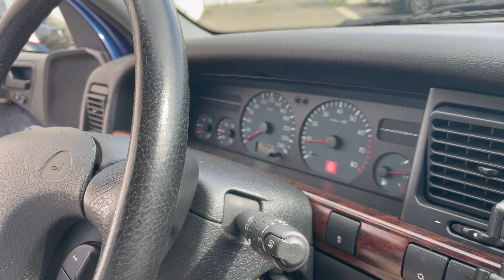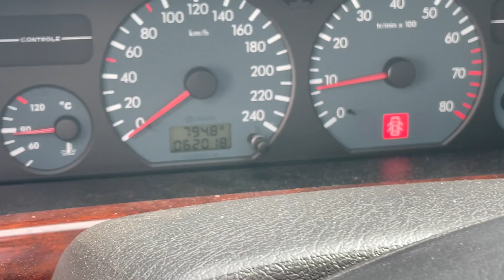Citroën Xantia Exclusive 1998 ex Vilebrequin*Sans réserve Benzin.fr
Citroën Xantia Exclusive 1998 ex Vilebrequin*Sans réserve